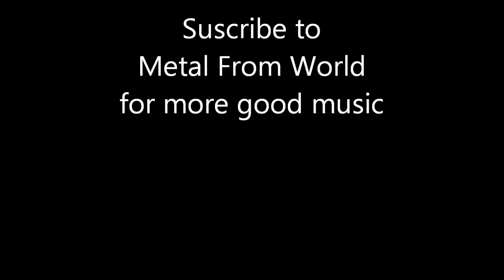Fly Away - Dreamtale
I have no intention of winning money through Youtube or bands i do not own. I'm just making more people know about these bands I love, so if you want to report me please think again. Thank you.
Fly Away from Dreamtale's sixth album: Epsilon. All rights are from Dreamtale Members. Dreamtale is a Finnish melodic power metal band actually formed by Seppo Kolehmainen on guitars, Akseli Kaasalainen on keyboards, Heikki Ahonen plays the bass, Erkki Seppänen sings and Petteri Rosenbom on the drums.